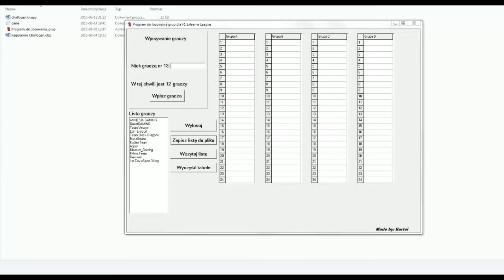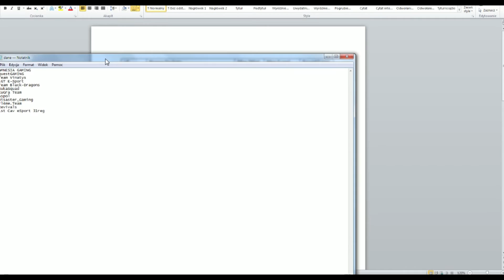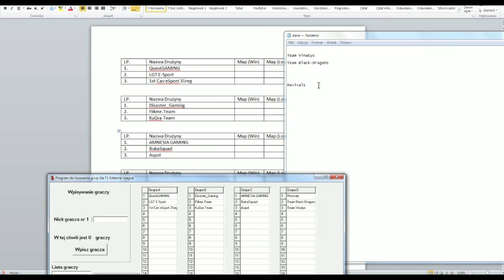Challogen.Cup losowanie grup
Zerknij na DÓŁ :D